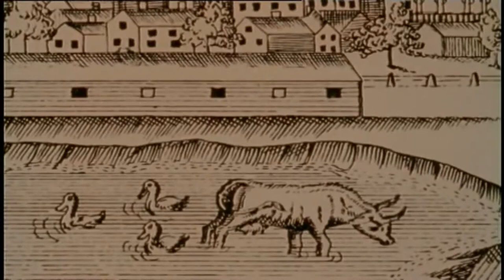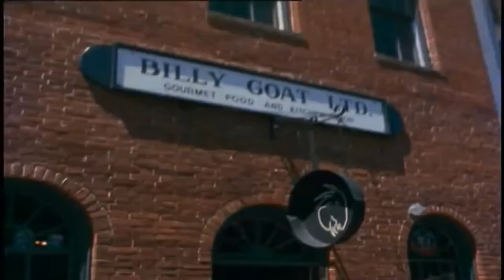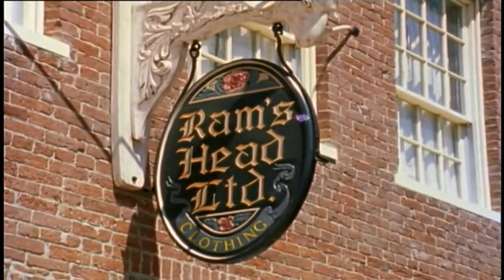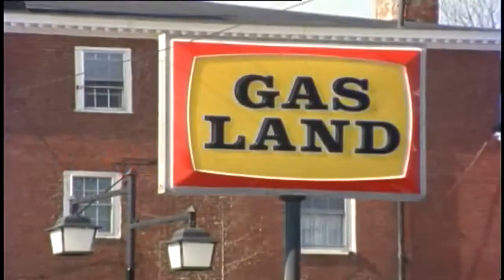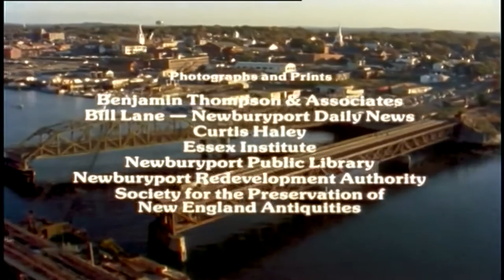A Measure of Change - A Film About the Urban Renewal of Newburyport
An older film explaining the rehabilitation of Newburyport's downtown. Newburyport was in a period of decline, and as was commonplace during the mid-20th century, there were plans to demolish many of the historic buildings and replace them with more modern constructions, yet a plan to restore the historic downtown was put into place.